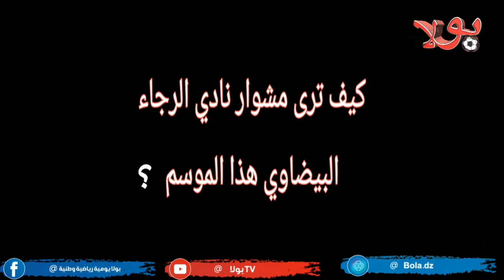حوار مع نيزار ربيع بوسلام مصور صحفي ومدير موقع ميديا بوسلام من المغرب حصريا لبولا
للمزيد من الأخبار الوطنية و العالمية قوموا بزيارة مواقعنا التالية :
الصفحة الرسمية على الفيسبوك 👇